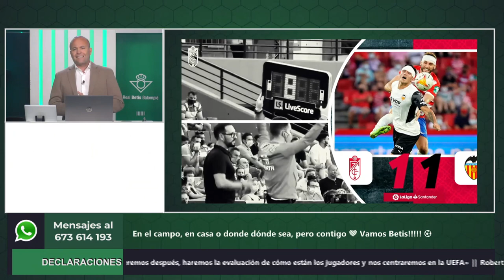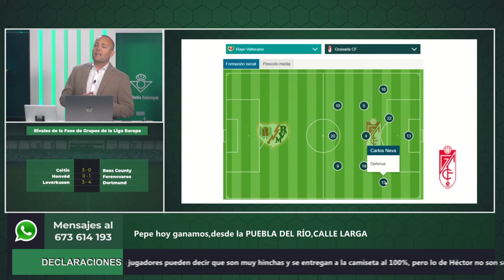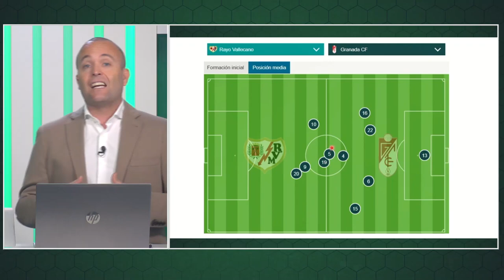Informe Botello del Granada en Betis TV